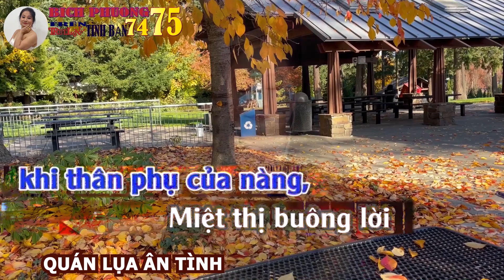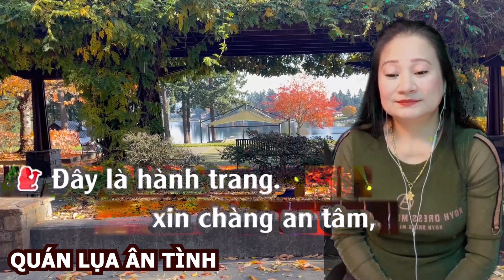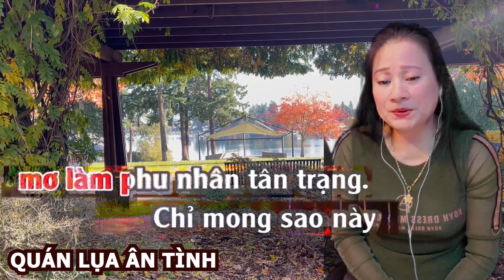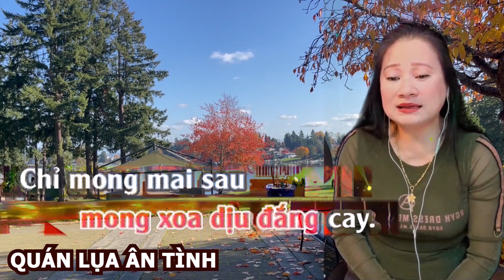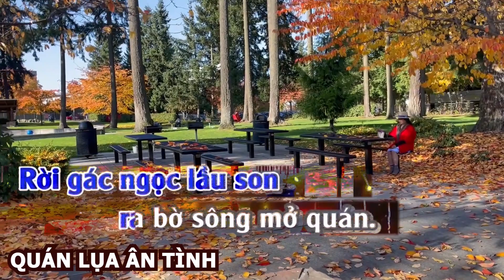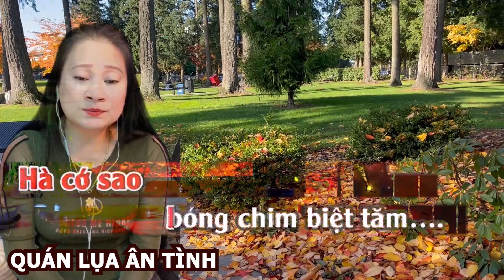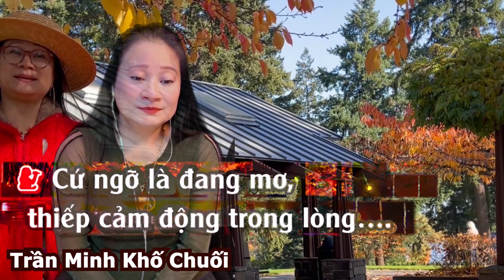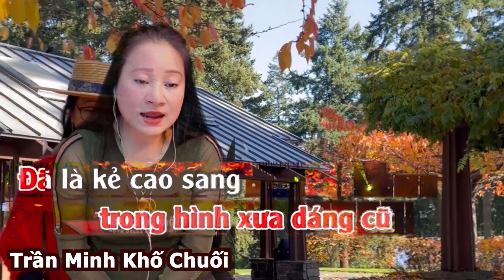240 Mời KÉP QUÁN LỤA ÂN TÌNH HÁT VỚI BÍCH PHƯƠNG Cải Lương Xưa TRẦN MINH KHỐ CHUỐI BÊN CẦU DỆT LỤA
RẤT HÂN HẠNH ĐƯỢC PHỤC VỤ CÁC BẠN NHỮNG PHÚT GIÂY THƯ GIÃN, QUÊN ĐI MỆT NHỌC, STRESS, LÀ NƠI TÌM ĐẾN SAU MỖI NGÀY LÀM VIỆC CĂNG THẲNG
Liên Khúc Nhạc Mời NAM BICH PHUONG VONGUYEN Giọng Ca Hải Ngoại WE ALWAYS CREDITS THANK TO ORGINAL SONGWRITERS
licensed by SUISA_SESAC_CS and VCPMC_CS
 Nhạc Karaoke vọng cổ  BÍCH PHƯƠNG YEN TRINH 7475  TRÊN TÌNH BẠN 3  TÂN CỔ NHẠC  TRUELOVE  CLB. NHẠC 🎼CỔ🎸HÁT VỚI NHAU    MC cả nhà thân yêu  chúc tất cả ace trong nhóm CLB  và ngoài nhóm trong nước và ngoài nước buổi tối vui vẻ an lành hạnh phúc và  TRUELOVE  xin thông báo ace nào thích vào nhóm CLB  TRUELOVE TREN TINH BAN 3 Tân cổ nhạc hát là vui cả nhà iu ♥️   rất hân hạnh được đón tiếp các ace vào nhóm CLB giao lưu vui vẻ nha cả nhà iu ♥️♥️BQT  xin trân trọng kính mời và kính mời
CLB HÁT VUI VÌ ĐAM MÊ  TRÊN TÌNH BẠN 4